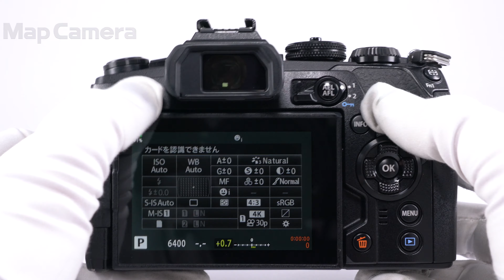OLYMPUS (オリンパス) OM-D E-M1 Mark II ボディ 良品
【外観】スレ・キズ・使用感がありますが、全体的にコンディション良好な商品です。
【その他】フラッシュ欠品のため、お安くしました。